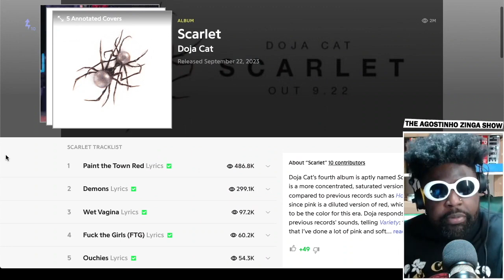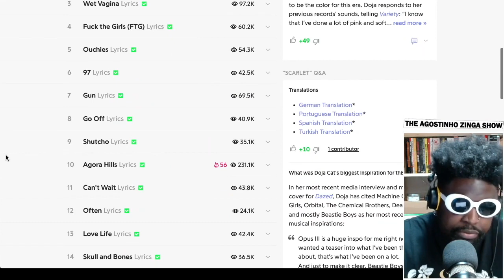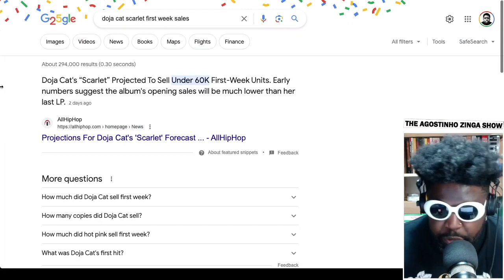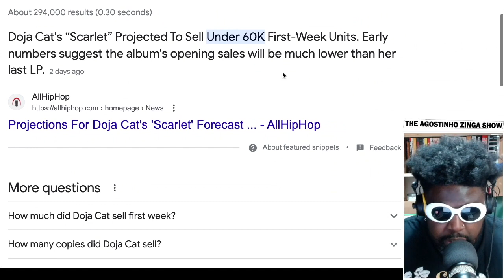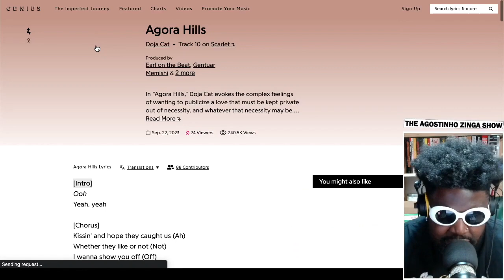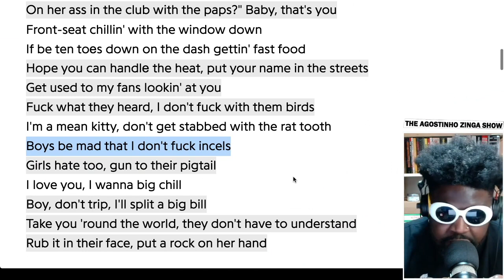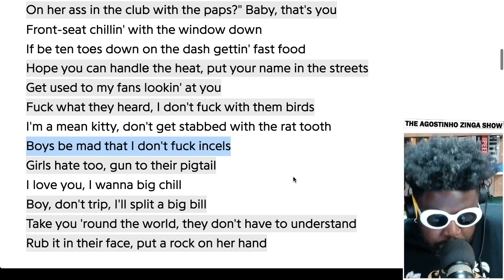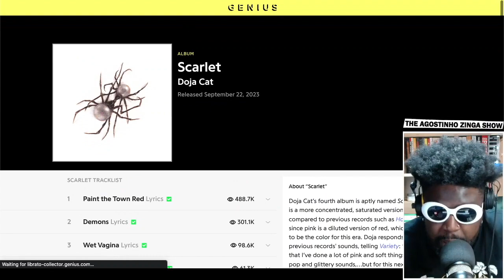Doja Cat's new album Scarlet is NOT GOOD